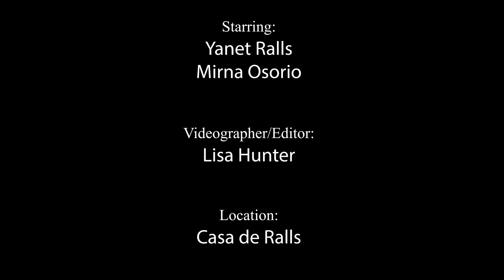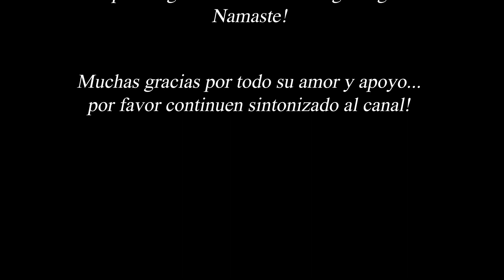Cocinando con Mirna Episode 1 - Yanet Yoga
Black Beans:

-2 cups of dry beans placed in 6 cups of water brought to a  boil then lower to medium heat for 1 hour or until beans are soft.   Add 1 Bay Leaf   to this water.
-2 or 3 Tbsp of Sofrito ( to your liking)

Sofrito - 1 large pepper- 3 cloves of garlic- 1/2 cup of cilantro- 1/4 onion- 1/3 cup of Extra Virgin Olive Oil- 1 Tbsp of salt-  1 tsp black pepper or to taste- 1 tsp Oregano- 1 tsp cumin.

Frijoles Negros:

-Agregar 2 tazas de frijoles negros (sin cocinar) y  6 tazas de agua, depues herbir aproximadamente 1 hora, hasta que los frijoles se ablanden.
-2 o 3 cucharadas de sofrito (al gusto)

Sofrito - 1aji grande- 3 dientes de ajo- 1/2 taza de cilantro- 1/4 cebolla - 1/3 taza de aceite de oliva - 1 cucharada de sal - 1 cucharadita pimienta negra o al gusto -  1 cucharadita- Oregano- 1 cucharadita comino.

Gracias por su apollo,  espero que disfruten!